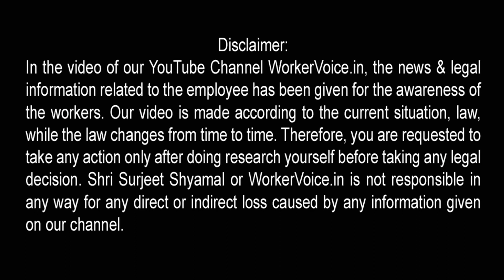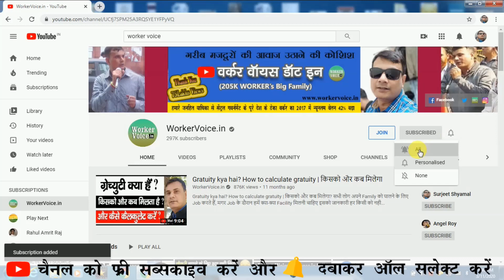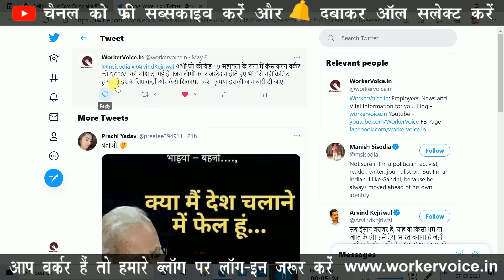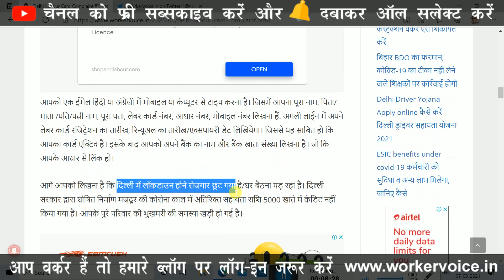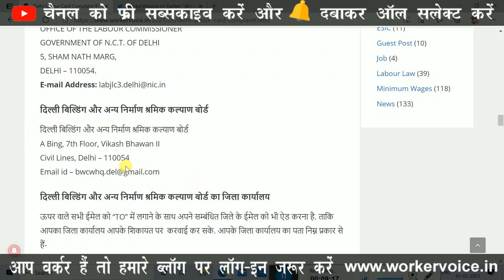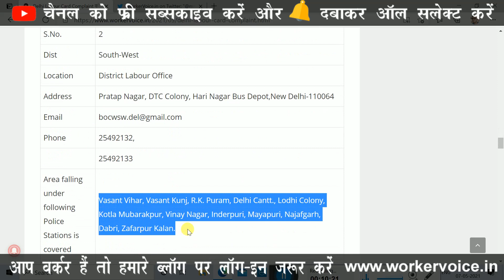Delhi Labour Card 5000 complaint लॉकडाउन में आर्थिक सहायता राशि नहीं मिली तो ऐसे शिकायत करें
आप दिल्ली में निर्माण मजदूर (Constriction Worker) के रूप में काम करते हैं. अगर आपने अपना लेबर कार्ड (Labour Card) बनवा रखा है. ऐसे में सरकार के द्वारा इसमें कई तरह के बेनिफिट्स दिए जाते हैं। मगर अभी दिल्ली सरकार द्वारा कोविड-19 के कारण लॉकडाउन में अतिरिक्त राहत दी गई है। दिल्ली सरकार ने रजिस्टर्ड कंस्ट्रक्शन वर्कर (लेबर कार्डधारी) को आर्थिक सहायता के रूप में 5000 रूपये दी है। अगर अभी तक आपके अकाउंट में पैसे क्रेडिट नहीं हुए हैं। Delhi Labour Card Complaint कोई भी कंस्ट्रक्शन वर्कर ऐसे शिकायत करें। यही नहीं बल्कि अपने लेबर कार्ड से जुड़ी कोई भी शिकायत कर सकते हैं।

Delhi govt 5000rs Scheme सरकार लॉकडाउन में आर्थिक सहायता देगी, ऐसे अप्लाई करें |Minimum Wages latest

In this topic:
• delhi labour card,
• delhi labour card complaint,
• delhi labour card ke fayde,
• delhi labour card apply online,
• labour card office delhi,
• manish sisodia labour office,
• delhi labour sahayta 5000,
• delhi majdur 5000 sahayta,
• delhi lockdown sahayata,
• delhi labour office compliant,
• delhi labour card helpline number,
• delhi labour card shahyata,
• delhi construction worker,
• delhi constraction worker registion 2021,
• delhi constraction worker 5000 sahayta complait,